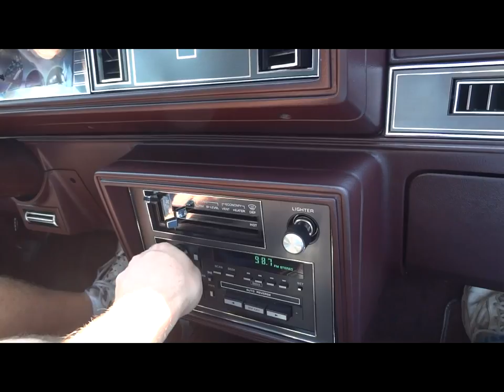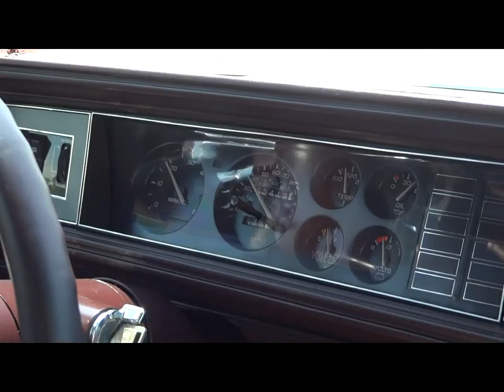1987 Oldsmobile 442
This 1987 Oldsmobile 442 has 15,000 original miles. Take a ride with us.